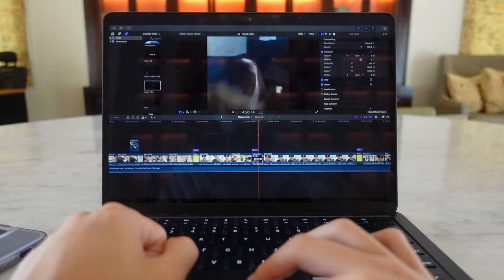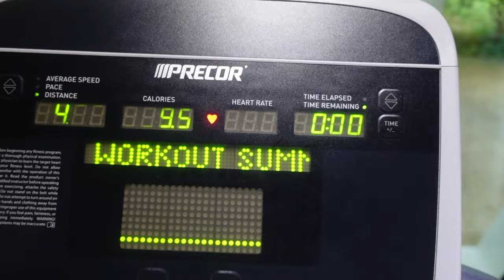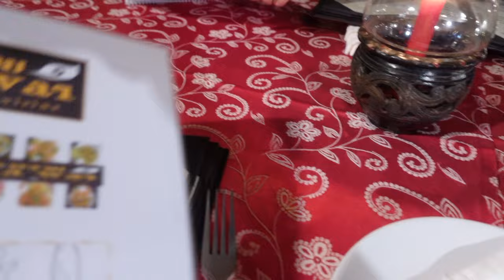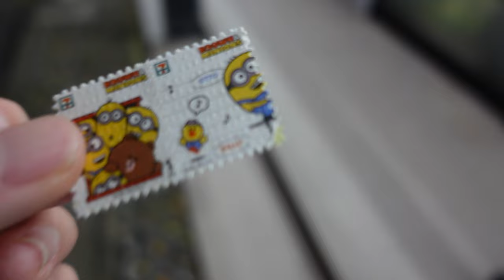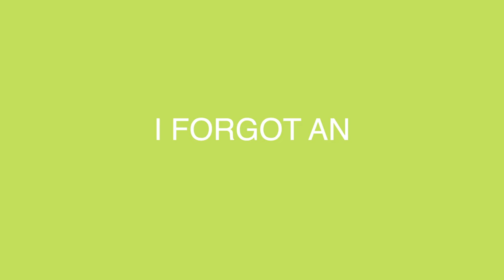Sports Resort in Thailand! Phuket Vlog 2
DAY 2 VLOGGG!

On the GRAVITY RUSH 2 Soundtrack Japan Deluxe Edition, It's the 5th track on the 3rd CD.